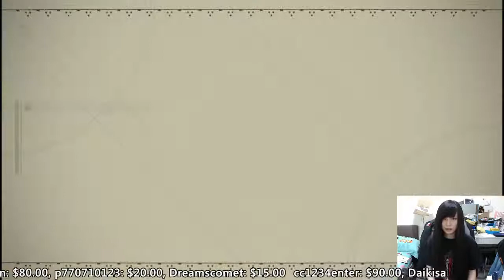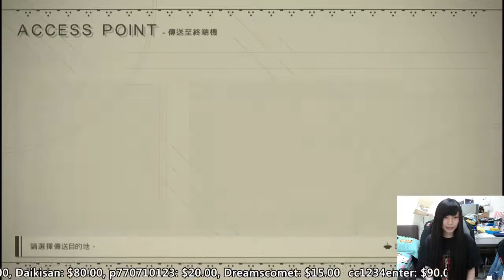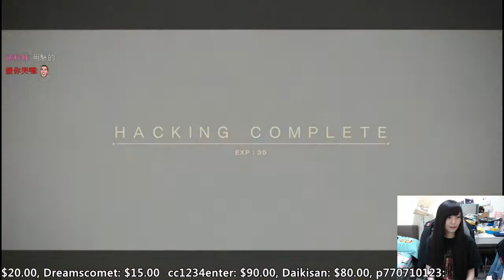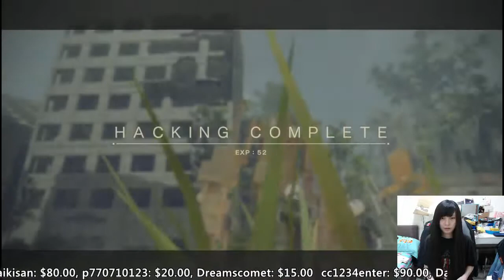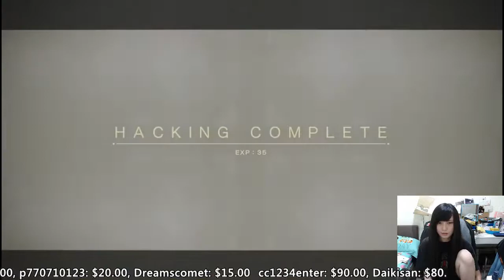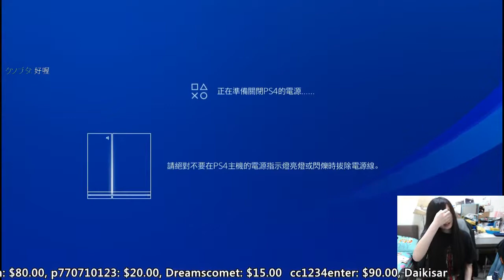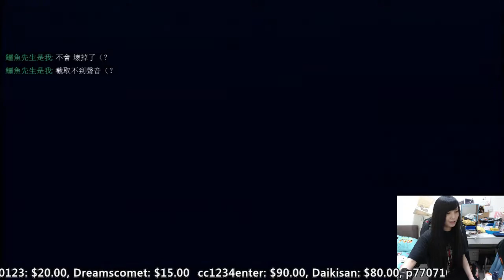［小剎］PS4 尼爾自走行美尻 4/30 Part3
遊戲突然沒聲音Q__Q